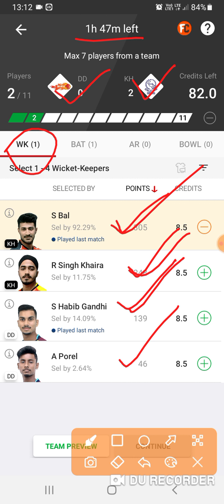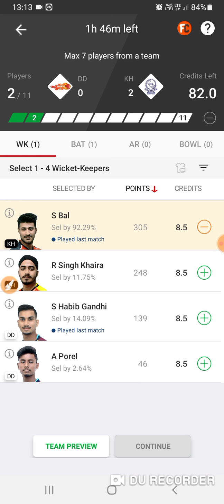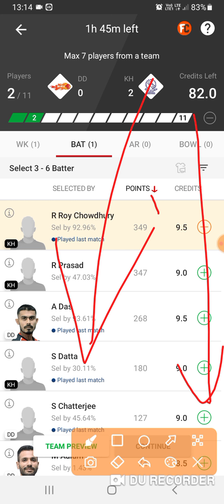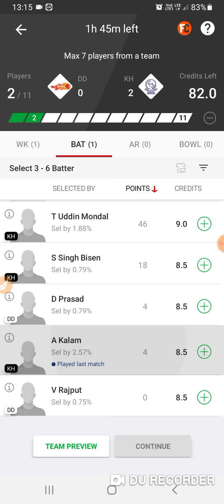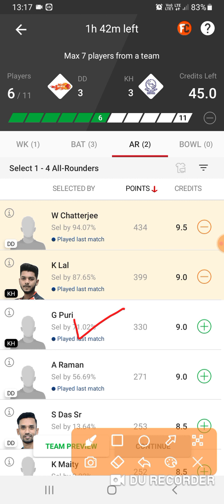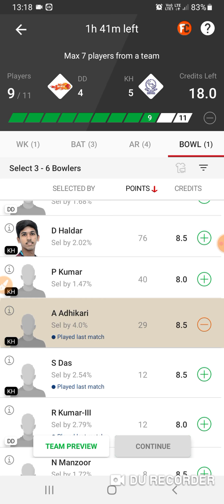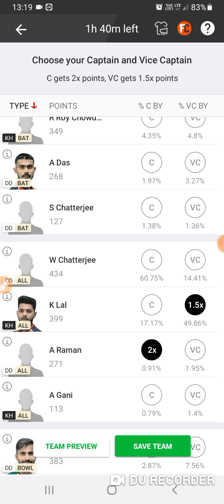DD VS KH DREAM11 | DD VS KH DREAM11 TEAM | DD VS KH MATCH ANALYSIS (SM FANTASY)2021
Hello
Welcome to sm fantasy.

1) DD VS KH Match Analysis
2) DD VS KH Match Prediction
3) DD VS KH Match Today

NOTE:- This game involves an element of financial risk and may be addictive. Please play responsibly & at your own risk.

1. This analysis is based on my understanding knowledge and instinct .while selecting your team consider the points mentioned and make your own decision.

2. Dream11 takes great care to comply with all central and state legislations in india to ensure that users are fully protected. Every contest on platform is carefully designed to comply with applicable statutes and regulations in india. Dream11 constitutes a 'game of mere skill', which makes the Dream11 game exempt from the provisions of the public Gambling Act, 1867 (PGA).